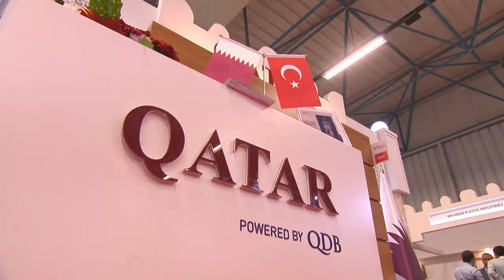Qatar Kurgu İnstagram